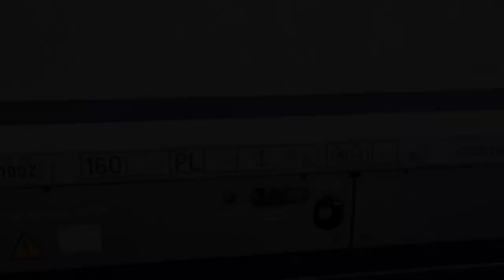POCIĄGI NA STACJI ELBLĄG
PKP ELBLĄG